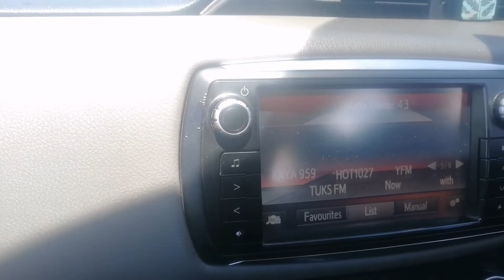Vlog, celebrations | Jennifer Letsoalo |South African YouTuber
Hi guys

Welcome back to another video hope you enjoy.